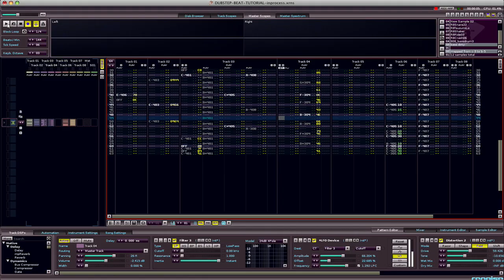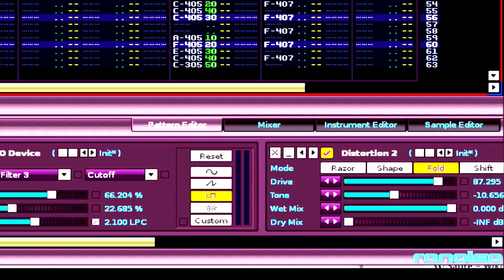How to make a Dubstep Beat in Renoise (Part 2)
This is the last minute from the tutorial.  Didn't quite fit the 15 minute limit but thought it was necessary for the full picture.